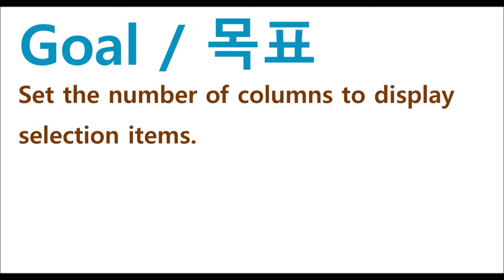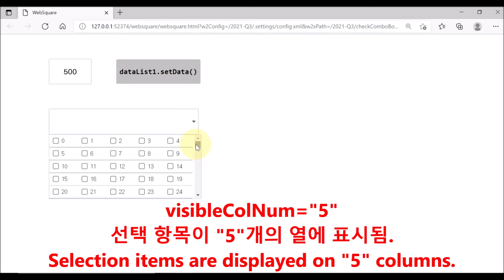CheckComboBox - visibleColNum | WebSquare5 - Quick Guide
00:00 Introduction
00:06 Goal
00:15 Related Property
00:20 DEMO
01:28 End of DEMO

Set the number of columns to display selection items.

Related Property
    visibleColNum